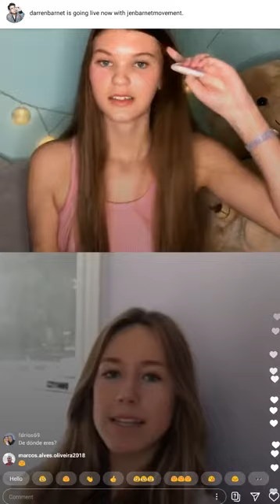ًٌVideo Livestream - Laura (@laura.o2003) & (MAXINA ANNIKA) chatte miteinander auf Instagram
Laura (@laura.o2003) & (MAXINA ANNIKA)